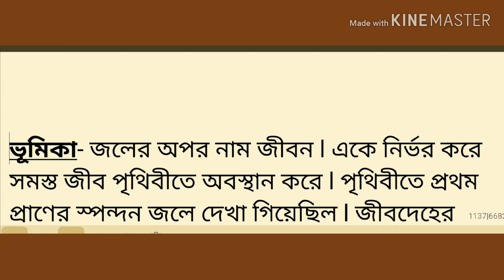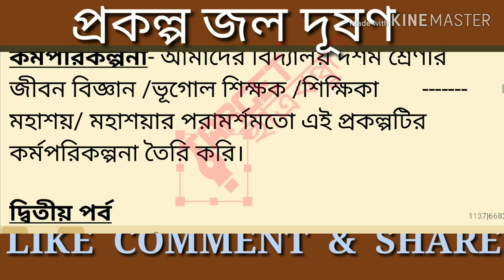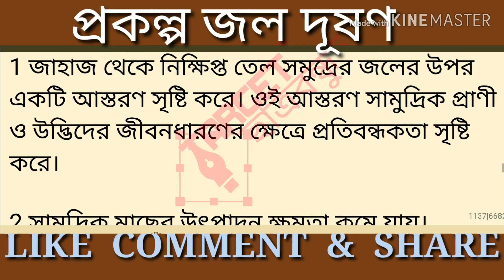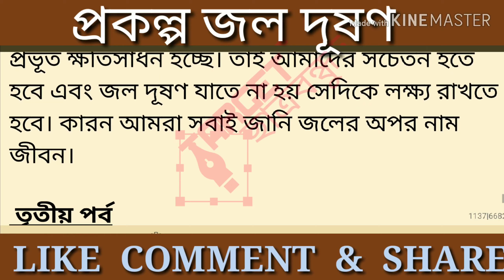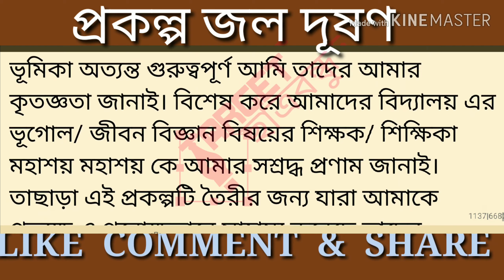প্রকল্প জল দূষণ